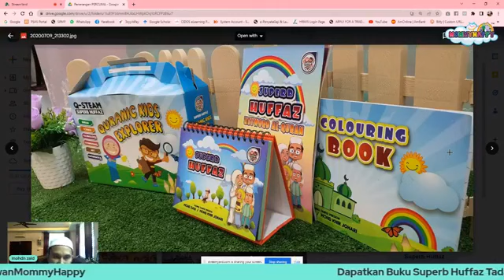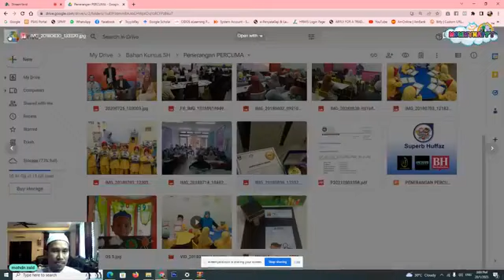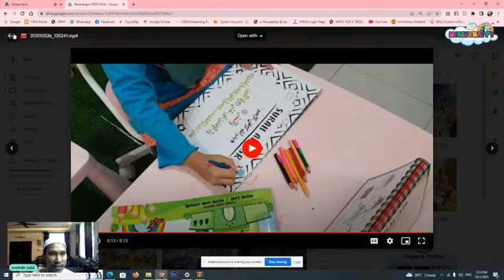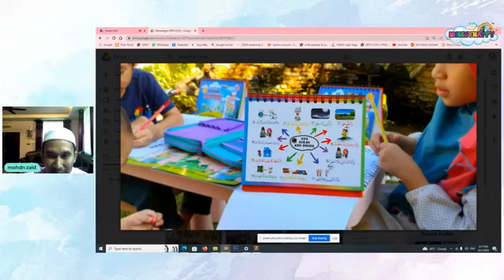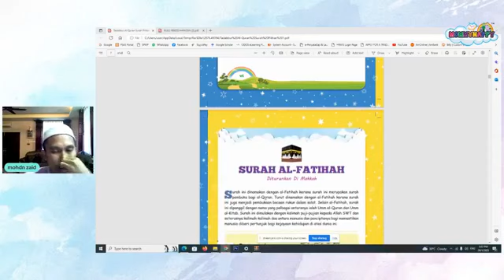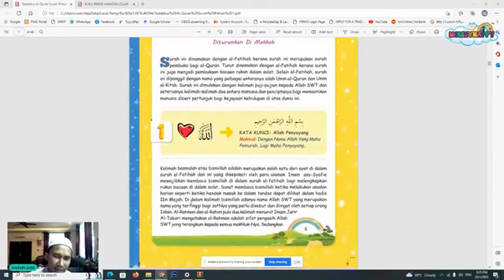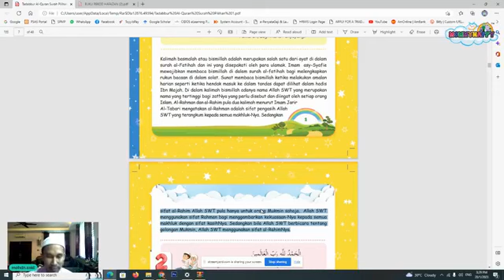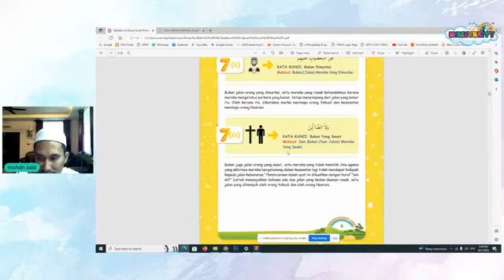Ustaz Zaid, Penulis Buku Tadabbur Al-Quran